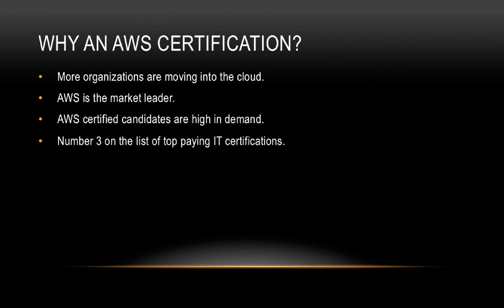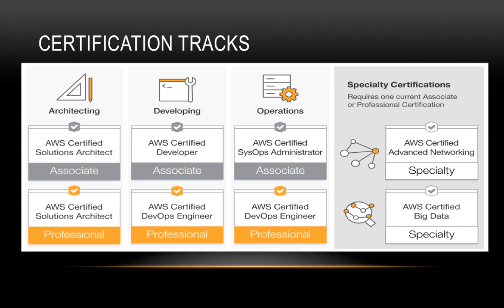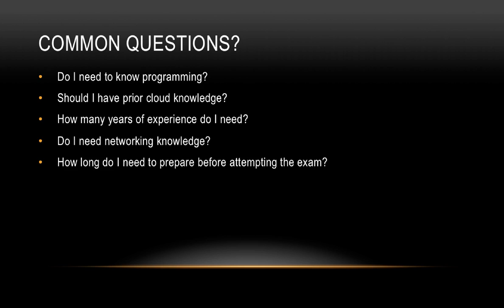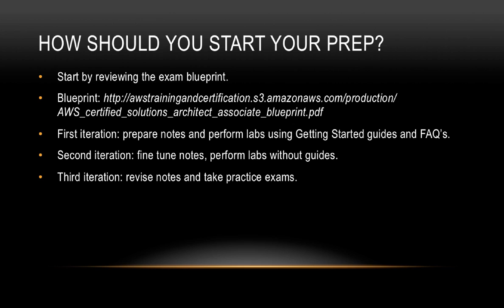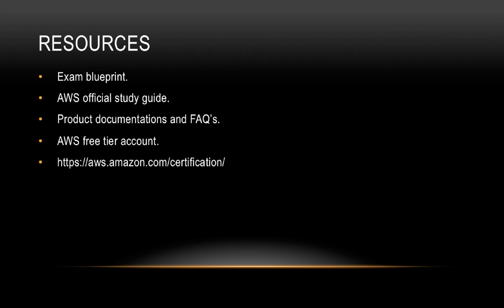How to prepare for your first AWS Certification! (Resource & Strategies included)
40+ videos, 6 hours of on-demand content, lifetime access plus a certificate of completion.

Making up your mind to get AWS Certified?

"How to prepare for AWS certification" - is this the first question on your mind?

This video will answer your questions on how to get started with AWS exam prep. Also included, important resources and strategies on how to prepare.

AWS Solutions Architect Official Study Guide

AWS Free Tier

Questions answered in this video:
Do I need to know programming?
Should I have prior cloud knowledge?
How many years of experience do I need?
Do I need networking knowledge?
How long do I need to prepare for before attempting the exam?